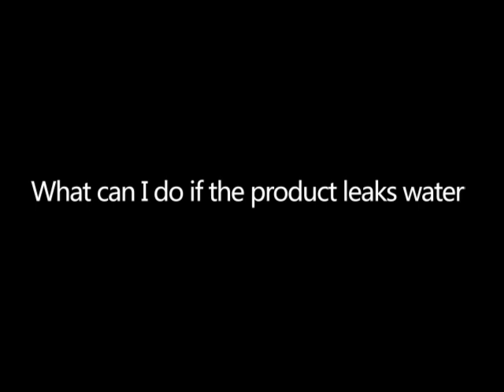How to Fix the Shower Head when leaking? By VEHHE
We always find our shower head becomes leaking while using it for a while, don't worry, this video will tell you how to fix it!